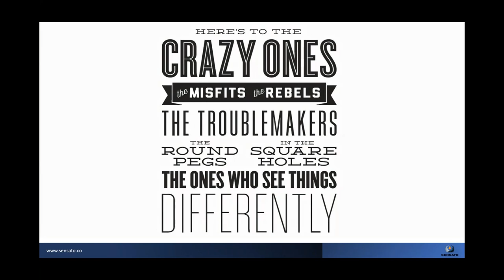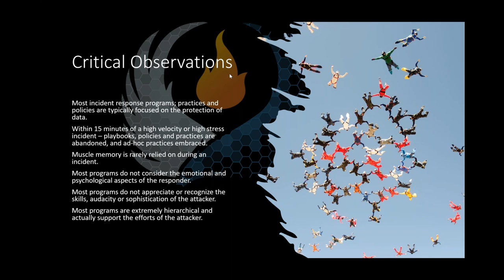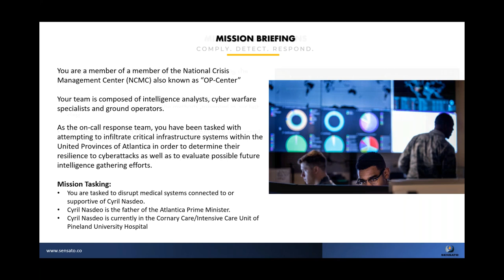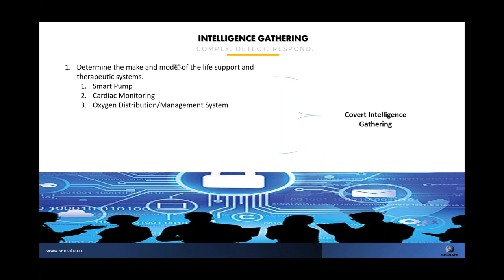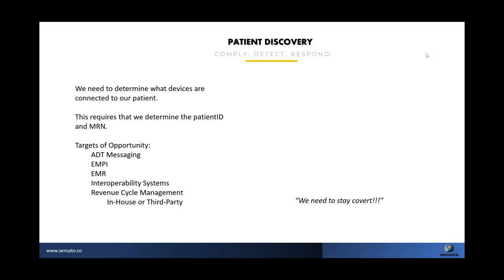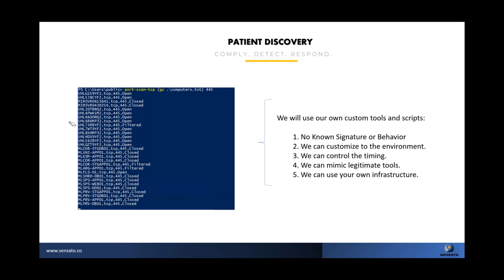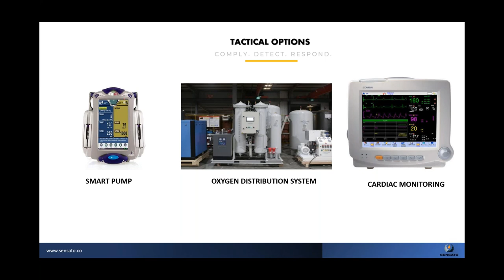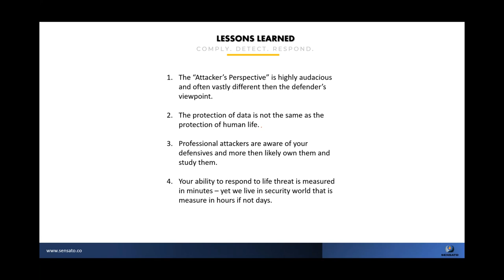Cybersecurity Training Series Session II - Breaching Life Support Systems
This training session is from the perspective of the attacker. We dive into how an attacker thinks and how they would go about carrying out a mission to attack medical devices. Learn tactics an attacker would use and understand how you can defend against them.